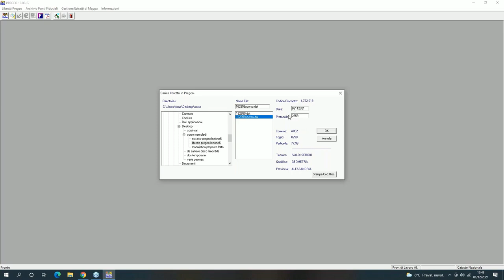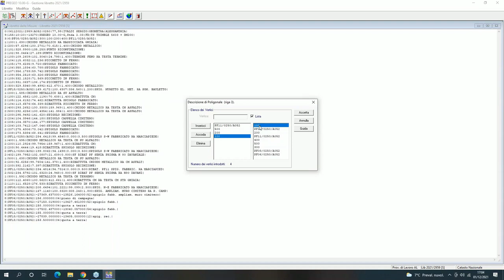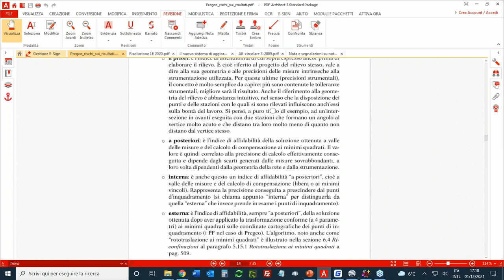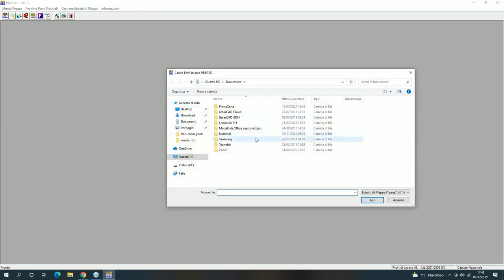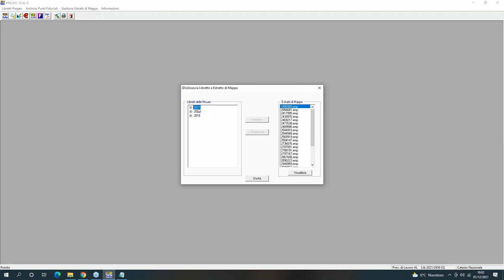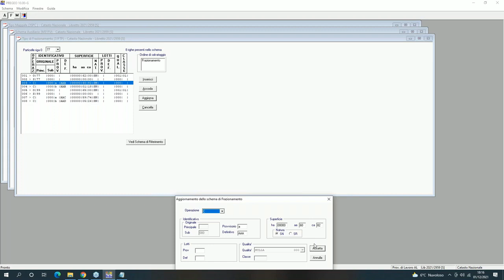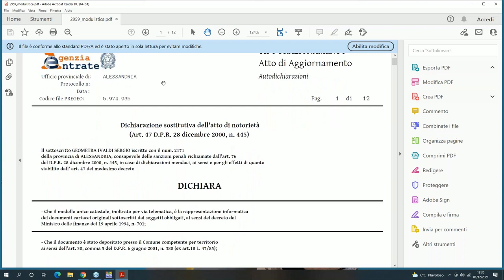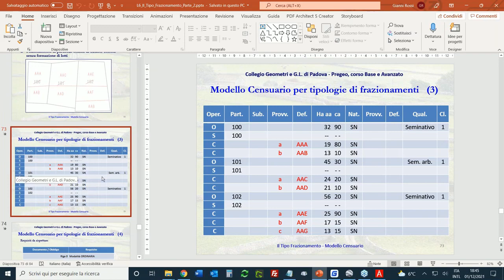TF, esempio completo, dal rilievo alla Proposta di Aggiornamento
Questo video, tratto da un corso tenuto dai geometri 𝐂𝐨𝐫𝐫𝐚𝐝𝐨 𝐁𝐫𝐢𝐧𝐝𝐚𝐧𝐢, 𝐒𝐞𝐫𝐠𝐢𝐨 𝐈𝐯𝐚𝐥𝐝𝐢 e 𝐆𝐢𝐚𝐧𝐧𝐢 𝐑𝐨𝐬𝐬𝐢, sviluppa un esempio completo di redazione in 𝐏𝐫𝐞𝐠𝐞𝐨 di un 𝐓𝐢𝐩𝐨 𝐝𝐢 𝐅𝐫𝐚𝐳𝐢𝐨𝐧𝐚𝐦𝐞𝐧𝐭𝐨 effettivamente sviluppato, inclusa la (spinosa) compilazione 𝐏𝐫𝐨𝐩𝐨𝐬𝐭𝐚 𝐝𝐢 𝐀𝐠𝐠𝐢𝐨𝐫𝐧𝐚𝐦𝐞𝐧𝐭𝐨. Il corso di provenienza si intitola 𝗣𝗿𝗲𝗴𝗲𝗼, 𝗰𝗼𝗿𝘀𝗼 𝗰𝗼𝗺𝗽𝗹𝗲𝘁𝗼, 𝗕𝗮𝘀𝗲 𝗲 𝗔𝘃𝗮𝗻𝘇𝗮𝘁𝗼 ed è disponibile sul sito